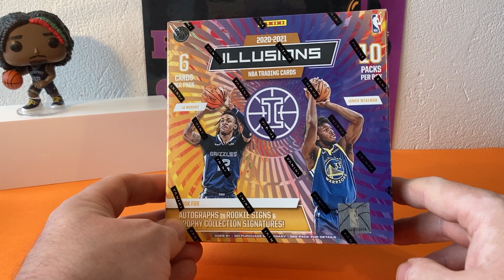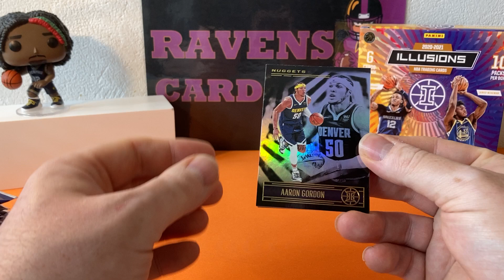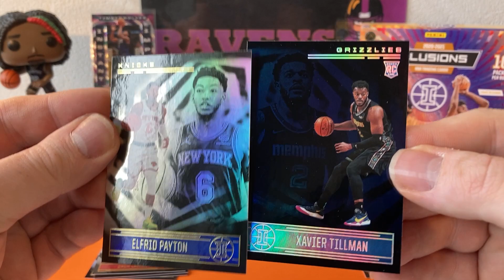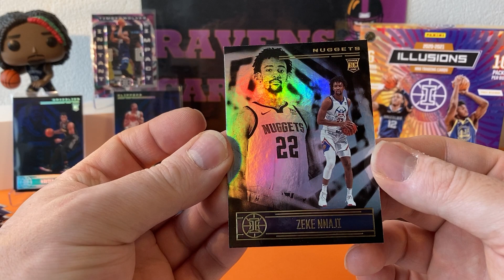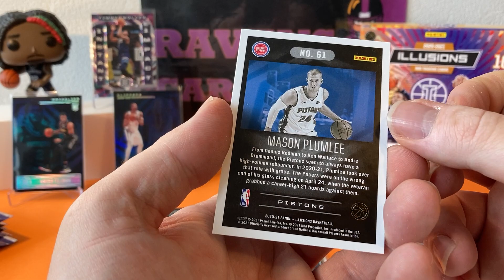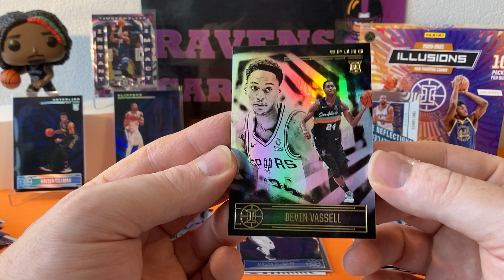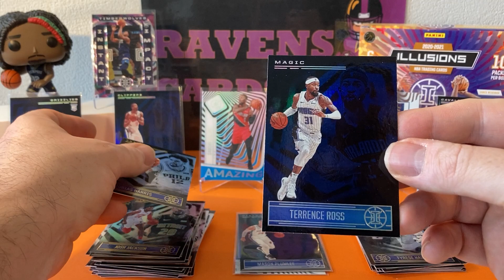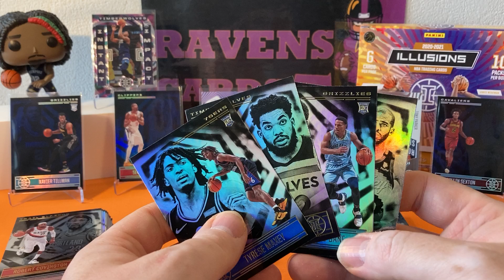2021 Panini NBA Illusions Méga Box ouverture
En voila une bien belle méga box, toujours un véritable plaisir d'ouvrir ces Illusions. Elles ont vraiment un truc ces cartes :)
En tous cas on se retrouve avec une boite qui ravira bon nombres d'entre vous vue ca diversité niveau équipe :)

Bon dimanche à tous et bonne vidéo :)